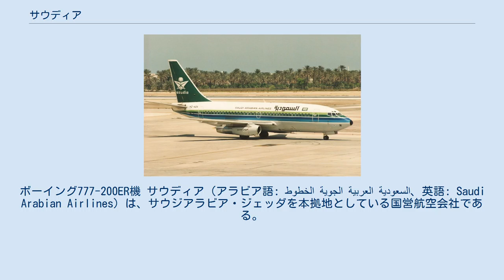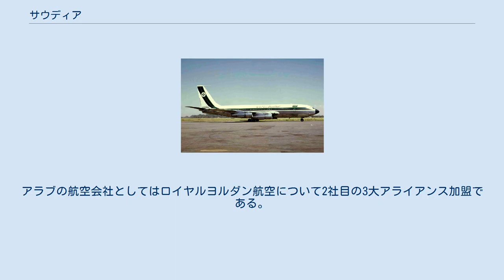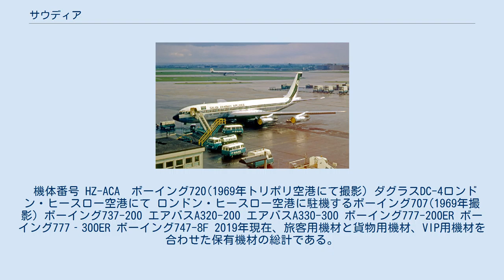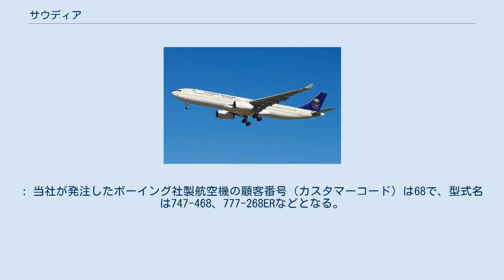サウディア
ボーイング777-200ER機 サウディア（アラビア語: الخطوط الجوية العربية السعودية‎、英語: Saudi Arabian Airlines）は、サウジアラビア・ジェッダを本拠地としている国営航空会社である。
アラブ航空会社機構 (Arab Air Carriers Organization)の一員で、同機構の加盟会社が作っている航空連合「アラベスク航空アライアンス」 (Arabesk Airline Alliance)及びスカイチームのメンバーでもある。
 キング・アブドゥルアズィーズ国際空港から中東、東南アジア、アフリカ、欧州、北米への国際線を運航。
創立時の名称は現在と同じサウディアだったが、現在の新塗装の導入を機に旧称のサウジアラビア航空(Saudi Arabian Airlines)に変更した。
メッカ巡礼（ハッジ）の需要があるため、大型機を多数所有している。
 日本へは貨物便のみのフライトにとどまっていた上、サウジアラビアでは外国人に対する入国制限、とりわけ観光に関しての制限が厳しいため日本では馴染みの薄い存在だった。
2006年9月6日から大阪/関西からマニラ経由リヤド行き、ジェッダ行きをボーイング777-200型機で就航させたものの、僅か3週間運航しただけで9月27日以降運休となり、同年12月にはジャパン・エアサービスの事務所が閉鎖された。
運休の理由は大阪/関西-マニラ間の営業利用を国土交通省が認可しなかったことで、採算面に不利であったためと思われる。
2019年10月27日、エティハド航空とのコードシェア便で成田国際空港と中部国際空港に乗り入れた。
 2011年1月10日に2012年を目途にスカイチームへ正式加盟することが発表。
アラブの航空会社としてはロイヤルヨルダン航空について2社目の3大アライアンス加盟である。
後の2012年5月17日に同年5月29日に正式加盟すると発表し同日に正式加盟を果たした。
また、同時に社名（商号）と機体のタイトルをサウジアラビア航空からサウディアに再度変更した。
2016年11月現在、日本人乗務員数名が在籍している。
 機体番号 HZ-ACA　ボーイング720(1969年トリポリ空港にて撮影) ダグラスDC-4ロンドン・ヒースロー空港にて ロンドン・ヒースロー空港に駐機するボーイング707(1969年撮影) ボーイング737-200 エアバスA320-200 エアバスA330-300 ボーイング777-200ER ボーイング777‐300ER ボーイング747-8F 2019年現在、旅客用機材と貨物用機材、VIP用機材を合わせた保有機材の総計である。
: 当社が発注したボーイング社製航空機の顧客番号（カスタマーコード）は68で、型式名は747-468、777-268ERなどとなる。
 退役機材